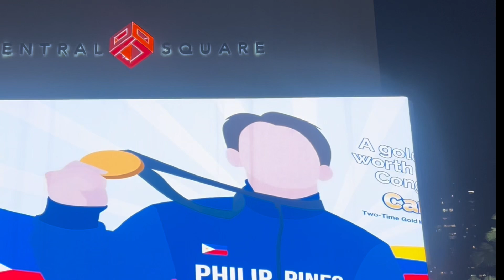Live Band and Strolling in the City of Manila 🇵🇭/Members shoutout/ Gie JapanTv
HARUUUU!!!
THIS IS Gie Japtv,FILIPINA VLOGGER IN JAPAN..
LET ME SHOW YOU MY LIFE IN JAPAN AND TOUR YOU TO THE BEAUTIFUL PLACES HERE.
日本へようこそ。よろしくお願いします。
SEE YOU!